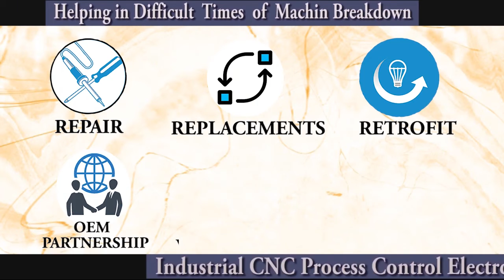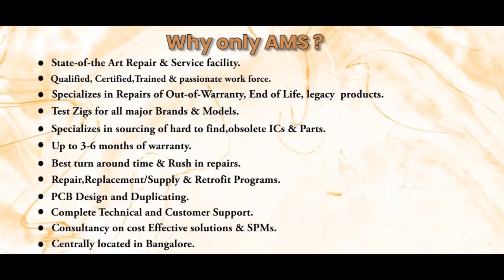Telemecanique ATV18U41N4 Drive Repairs